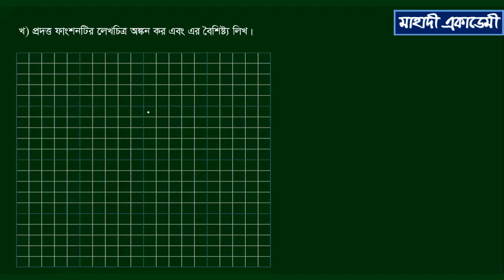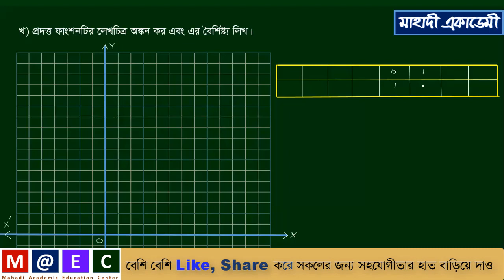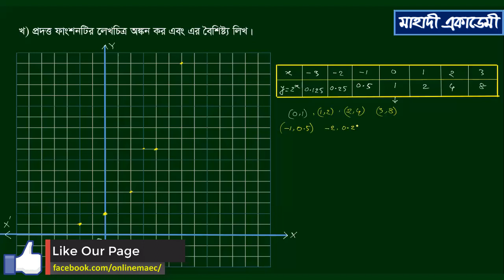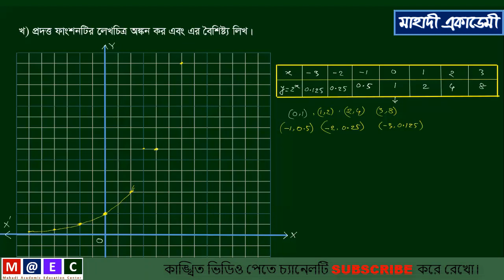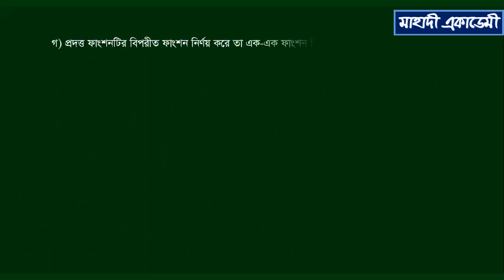সৃজনশীল প্রশ্নের সমাধান পর্ব-২(খ)।Exponential Function। Mahadi Academy Live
Here we have solved an very important creative question for exponential function and logarithmic function of ssc higher mathematics chapter 9(exercise 9.2)